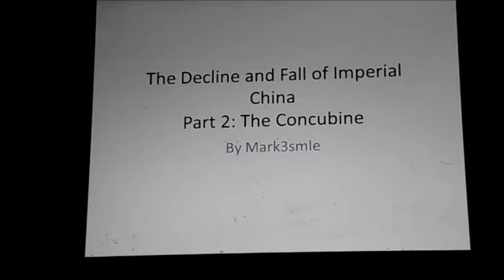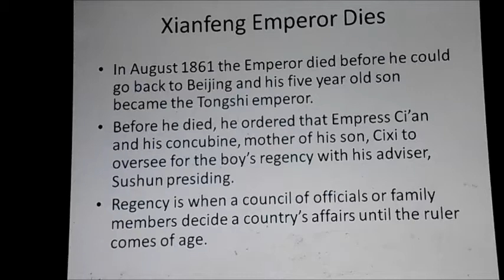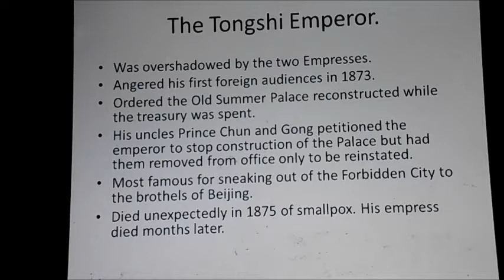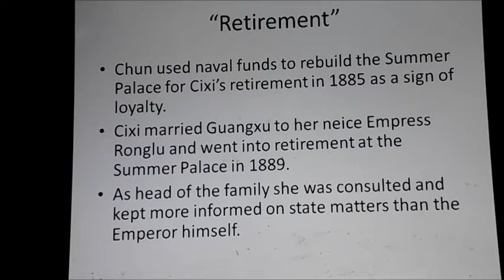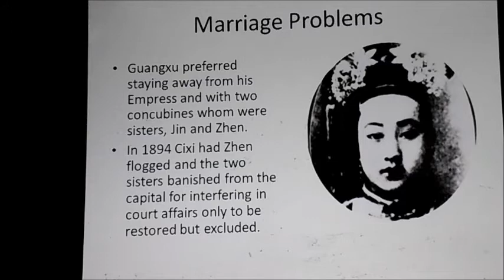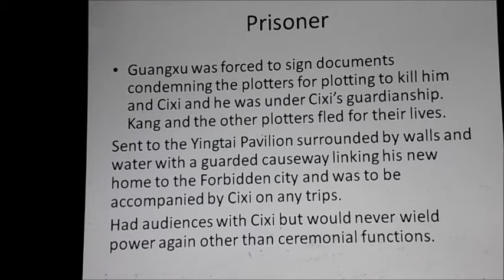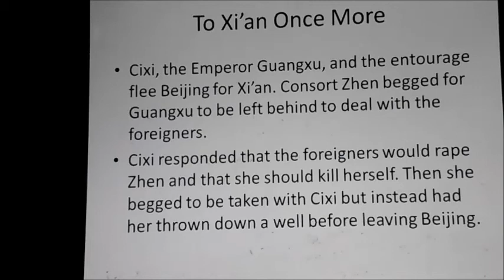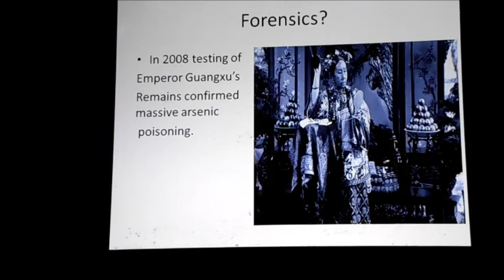The Decline and Fall of Imperial China Part 2: The Concubine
In this episode cover Empress Dowager Cixi (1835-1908) and her rule behind the curtain as she steers Qing China through a treacherous course of betrayals, international incidents, and rapid uncontrollable changes.